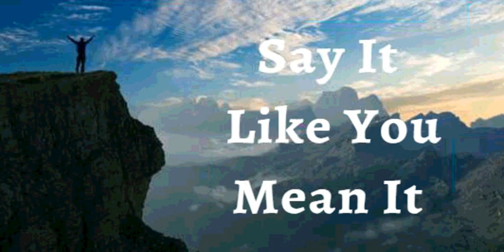26th September 2023 Say it Like you Mean it (Audio in Spanish)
26 de Septiembre 2023
YO DECLARO, Elijo la fe sobre el miedo. Medito sobre lo que es positivo y lo que es bueno
acerca de mi situación. Uso mi energía, no para preocuparme, sino para tener fe. El miedo
no tiene cabida en mi vida. No medito en pensamientos negativos y desalentadores. Pienso
en lo que Dios dice de mí. Sé que su plan para mí es el éxito, la victoria y la abundancia.
Esta es mi declaración.
Mi vida es fácil, gloriosa y excitante en El Señor. Vivo una vida libre de estrés en Cristo
porque vivo en el reposo de Dios. Por lo tanto, disfruto de una vida de alegría, paz y
prosperidad. Camino consistentemente en la Salud Divina. Amén
YO SOY FUERTE (EFESIOS 6:10)
YO SOY SANO (1 PEDRO 2:24)
YO SOY BENDECIDO (EFESIOS 1:3)
YO SOY ENRIQUECIDO (2 COR 8:9)
YO SOY PODEROSO (ISAIAS 40:29)
YO SOY UNGIDO (1 JUAN 2:20)
YO SOY LIBRE (JUAN 8:36)
YO SOY EL AMADO DE DIOS (MARCOS 1:11)
YO SOY UNA SEMILLA PRECIOSA (LUCAS 8:15)
YO ESTOY LLENO DE SAVIA Y VERDE EN EL SEÑOR (SALMO 92:14)
Y AUN EN LA VEJEZ ESTARÉ VIGOROSO Y FRUCTIFICARÉ (SALMO 92:14)
MI HOJA NO SE MARCHITA Y LO QUE SEA QUE HAGO PROSPERA EN EL NOMBRE
DE JESÚS (SALMO 1:3)
YO SOY RECIBIDOR DE CADA BENDICIÓN ESPIRITUAL EN EL NOMBRE DE JESÚS
(EFESIOS 1:3)
MI ESPÍRITU DA ORDENES A MI ALMA. MI ALMA ESCUCHA, RECIBE Y DA
INSTRUCCIONES A MI CUERPO Y MI CUERPO OBEDECE
✝️Yo hablo a mi mente se perfecta como la Mente de Cristo y yo te ordeno que seas
alineada con La Palabra De Dios
✝️Yo hablo a mis pulmones y tejidos que mantengan una relación perfusión ventilación
óptima
✝️Mis folículos pilosos están fortalecidos. Ordeno a mi cabello que permanezca en su lugar
y donde se necesite crecimiento libero crecimiento en mis folículos
✝️Mis dientes, encías, huesos de la mandíbula con sus nervios y sistema circulatorio están
saludables, fuertes y perfectos
✝️Todas mis hormonas y neurotransmisores están en perfecta armonía entre sí y
ejecutando sus funciones adecuadamente
✝️Mi sistema digestivo es capaz de digerir, absorber y asimilar todos los alimentos
ingeridos y los productos metabólicos de desecho se excretan regularmente
✝️Tomo todos los tipos de adicciones (alcohol, nicotina, drogas), los excesos e indulgencias
en comer, tecnología, medios de comunicación, chismes, procrastinación, pereza, exceso
de sueño, letargo, y compras compulsivas, en cautiverio y en obediencia a Cristo. Como
Jesús es así soy yo
✝️Todo lo que Dios ha creado es vida y sanidad para mí, por lo tanto las alergias a
alimentos, polvo, animales, medicamentos, etc., no tiene autoridad sobre mí. Dios me ha
dado dominio sobre toda la tierra
✝️󰢽Mi Sistema reproductivo esta produciendo y depositando suficiente cantidad de
espermatozoides con buena motilidad
✝️󰢲Mi Sistema reproductivo está produciendo óvulos a tiempo, protegiendo y nutriendo el
feto hasta el nacimiento
✝️Cada órgano, cada tejido de mi cuerpo funciona a la perfección que Dios les creo para
que funcionasen, y yo prohíbo cualquier malfuncionamiento o malformación en mi cuerpo en
el Nombre de Jesús
✝️ Ordeno que las frecuencias eléctricas y químicas en cada célula de mi cuerpo estén en
armonía y en equilibrio para digerir las células anormales
Shalom